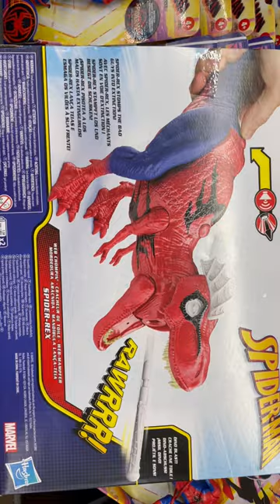New Spiderman Web Chompin Spider-Rex T-Rex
NEW SPIDERMAN WEB CHOMPIN SPIDER-REX JURASSIC WORLD DOMINION DINOSAUR TOYS UNBOXED
Hungry Dino eats action figures and dinosaurs on YouTube toy channel crazydinotoys​ see on tiktok​ hungry dino​. Jurassic World​ Toys, Godzilla Toys, King Kong toys DINOSAURS DINO BATTLES withme​ stayhome​ crazydinotoys​ My 1st channel was WD Toys and this is my 2nd channel. Can our custom painted Indominus Rex eat the pigs? Indominus Rex Vs Godzilla? Custom painted Destroyah Indominus Rex

Crazy Dino Toys Is a Youtube Toy channel that specializes in the following video's Jurassic World, T Rex, Godzilla, King Kong,Jurassic World 2, Dinosaur Toys, Rampage, Lego, Trex, Dinosaur, Jurassic Park, T-Rex, Dinosaur, WDToys, Camp Creatacous Toys, Jurassic World Dominion Toys, and Jurassic World Fallen Kingdom toy Unboxing video's.

Crazy Dino Toys releases 2 new video's a week.

Warner Bros. Pictures’ and Legendary Pictures’ cinematic MonsterVerse, an epic action adventure that pits Godzilla against some of the most popular monsters in pop culture history. The new story follows the heroic efforts of the crypto-zoological agency Monarch as its members face off against a battery of god-sized monsters, including the mighty Godzilla, who collides with Mothra, Rodan, and his ultimate nemesis, the three-headed King Ghidorah. When these ancient super-species—thought to be mere myths—rise again, they all vie for supremacy, leaving humanity’s very existence hanging in the balance.

Check out some of my other video's:

New 16 Godzilla lego Action Figures Surprise Eggs King Kong Vs Godzilla Skull Island Unboxing

New Video Unboxing Destroy N Devour Indominus Rex Dino Rivals Mattel Jurassic World Fallen Kingdom

New Godzilla Destruction City With Muto Vs King Kong Skull Island Stop Motion Battle Unboxing

New Giant Box Of Godzilla Surprise Toys 50 Gallon Action Figures vs Jurassic Park Unboxing

New 3 Shin Godzilla from 1954,1989,2016 Vs Bull T-Rex Jurassic Park Gashapon Sega Unboxing Review